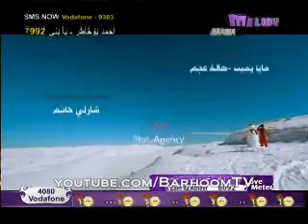شمس - مليون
أغنية شمس الجديدة - مليون